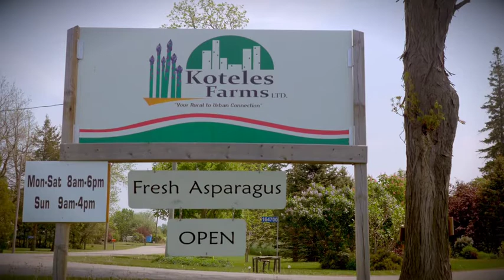Koteles Farms New Road Farms